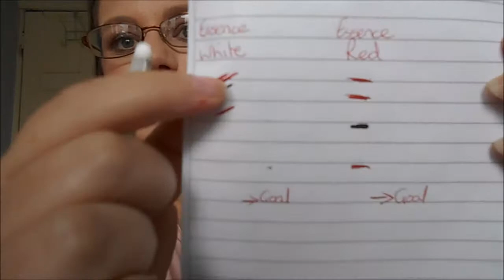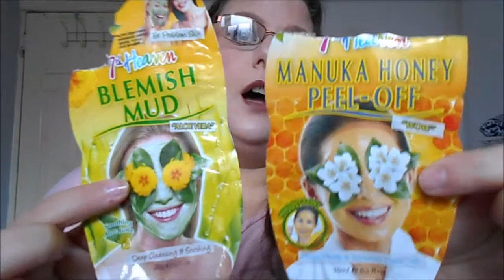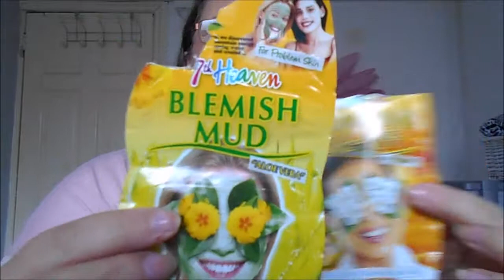12 Days Of Christmas project Pan Finale Dec 2017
In collaboration with the Pantastic Ladies

So here is my finale for the project pan for Christmas.  I did really well in this one, I'm finally getting the hang of this panning malarky! lol x
This was my first outing with my new camera so I'm sorry about my head getting cut off at some points throughout the video and for strange sudden looks at the camera, it kept doing weird stuff!  Hahaha x

Hope you enjoy the video xxx

Always remember your best feature is a smile! x